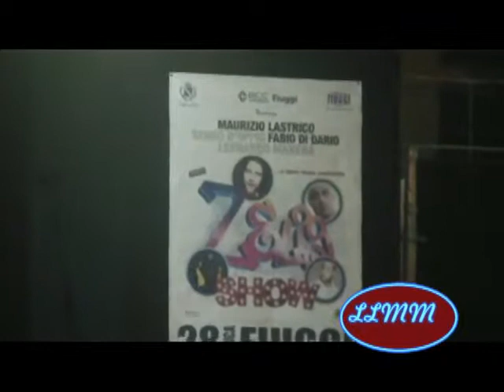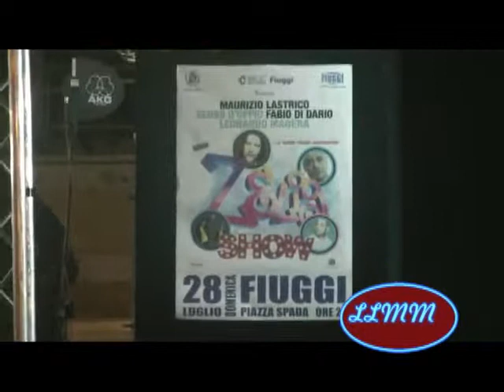SERATA ZELIG A FIUGGI 28.7.2013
SERATA ZELIG A FIUGGI 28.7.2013 CON LEONARDO MANIERO,I DOPPIO SENSO,FABIO DI DARIO,MAURIZIO LASTRICO